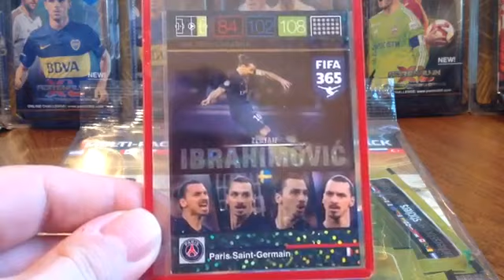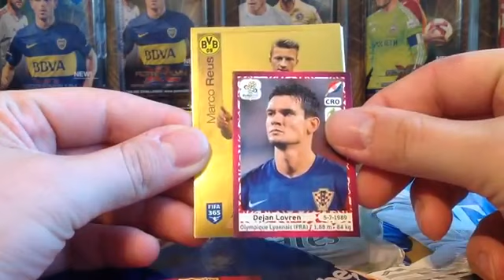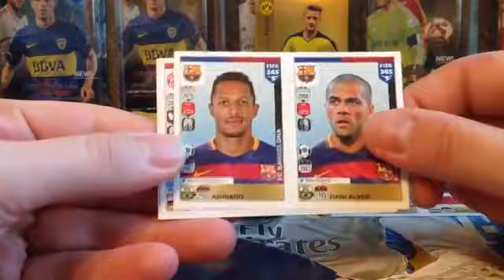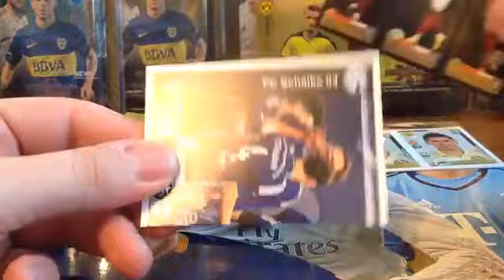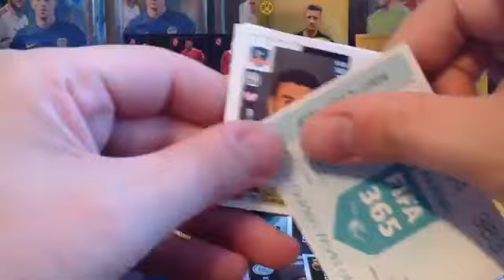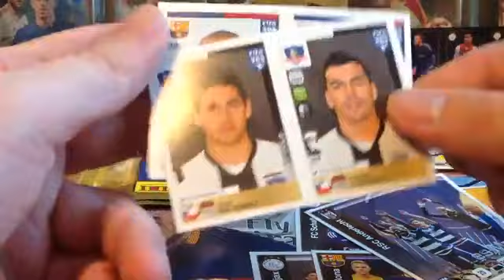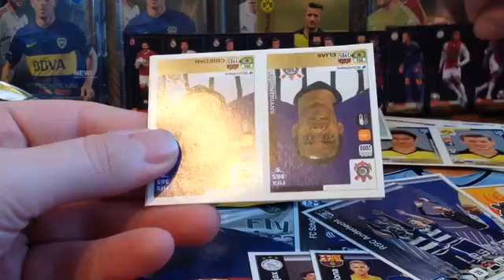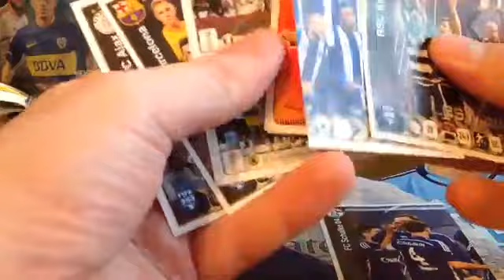NOWOŚĆ ☆ STICKERS / NAKLEJKI ☆ FIFA 365 ☆ MULTIPACK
Jestem MEGA pozytywnie zaskoczony tym wydaniem naklejek!
Będę zbierał na 100%. Zobaczcie, bo warto!